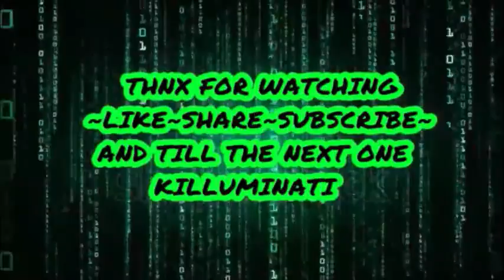Dick Gregory 2005 Interview Malaysian Plane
the plane was flown to that island the only place they scrap air planes in the ocean it was repainted and the plane the Russians supposedly shot down was that plane with one window at the front on both sides painted over. They said the bodies had already been Embalmed and had no blood those were the people from the plane just a cover up.

About my Book Smuggling With Jesus:

Picture yourself and your buddy standing in a mountain top bazaar on the Peruvian side of the Bolivia Peru border crossing. There is a tall handsome cop from Argentina and the border guy from the control booth we just talked to as we crossed into the country. Strung over the shoulder of the border guard is an Air Canada cabin bag with 3 kilos of cocaine in it. They are heading right for us and about 10 seconds away now with smiles on their faces? What would you do? I'm freaking out and ready to bolt but my partner is calm as a cucumber and whispers to me out of the corner of his mouth. "Keep calm and don't move an inch"! I don't run away and wait for them to reach us!

This is an example of the fears I had to face on the road I took at an early age during the tumultuous hippie days! Brought up going to the Synagogue and large family holiday get together it's not normal or expected to continually put yourself in the situations I found myself, in my opinion anyway.

You meet people in strange ways during your life, I'm sure many can relate to that. Same holds true with me and after 70 years I thought it might add some humor or hopefully meaning to the person reading. As I have had too many such meetings since before I can remember to this very day. They truly are not the every day story you might read in any fiction or non fiction book that I am aware of.

I fit in as many examples as possible to at least fill volume number one called Smuggling With Jesus and the rest I hope to publish before I go find out whose been pulling my strings. So please buy my book and read carefully the stories to see how there is more than meets the eye in this life and I feel the more technology happens the less creativity and freedom of expression will happen to humans.

We are living in perilous times and the powers that be are keeping us away from each other so I feel that those special meetings between people that create bonds that can never be broken are being systematically taken away from the human race by some pretty evil bastards.

Please buy my book and pass on the knowledge!